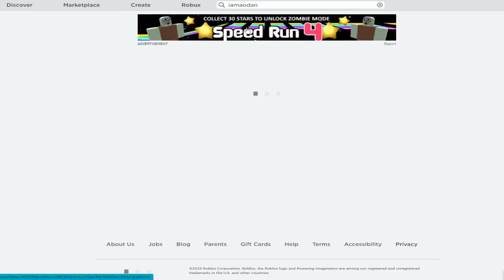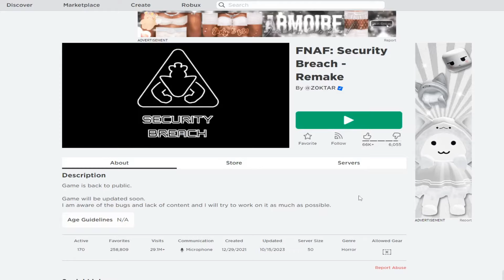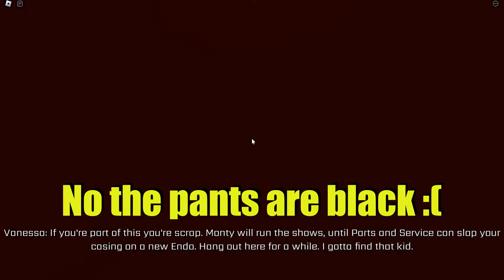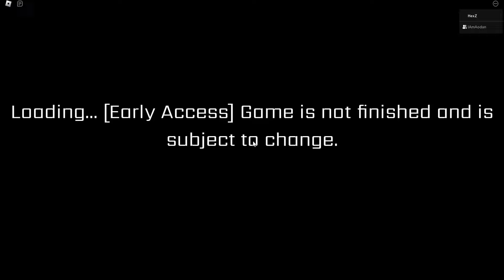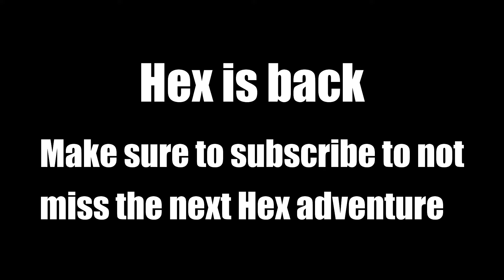Security Breach but there's something different about it...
In this Hex video, Hex plays Security Breach... wait... but Aodan's playing it too? And it's on WHAT?

This video took a little extra time cause I was super unhappy with it, but it's all good now, hope y'all enjoy.

Don't tell my parents about what my channel is about... I still live with them.